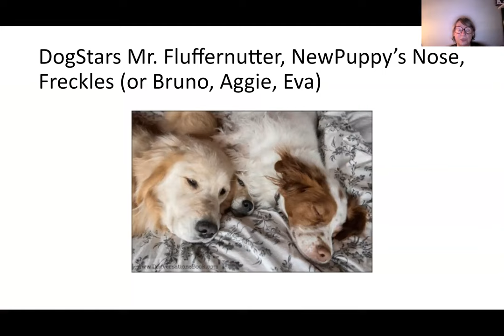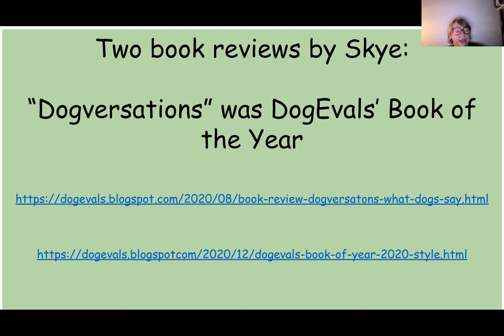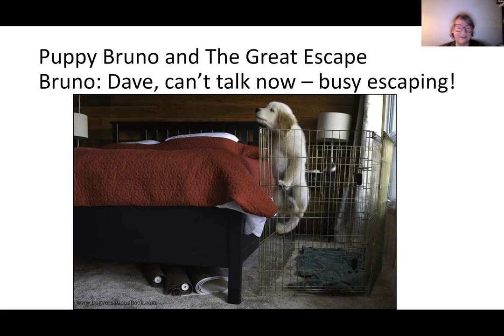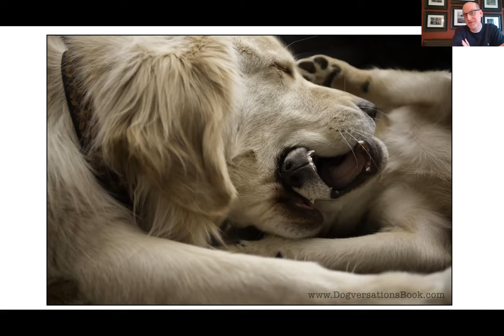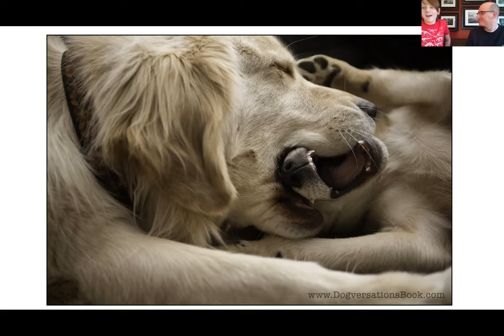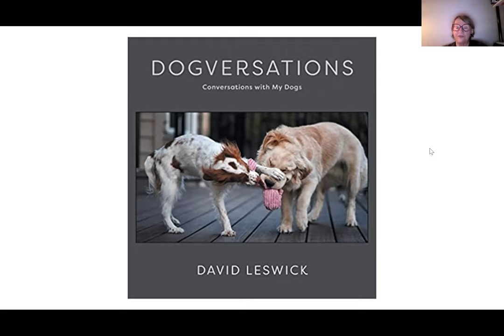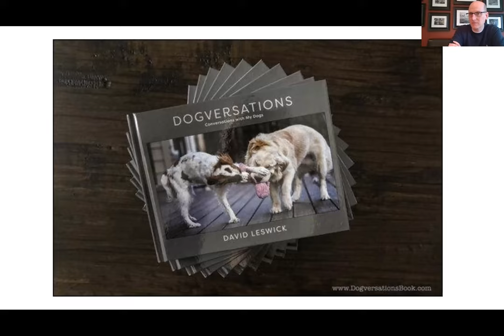Dogversations: Conversations with Your Dog (What Dogs Say Behind the Scenes About Their Photos)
An interview with David Leswick, author  of "Dogversations: Conversations with Your Dog (What Dogs Say Behind the Scenes About Their Photos)".